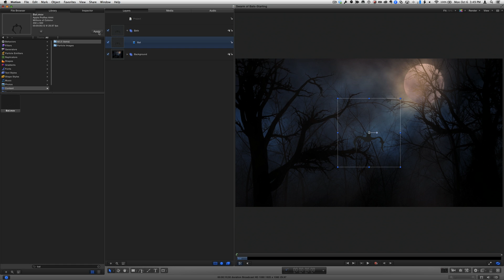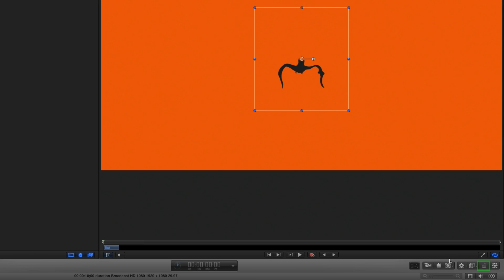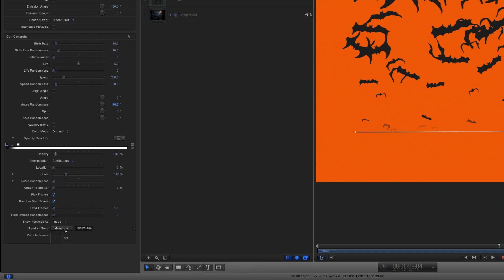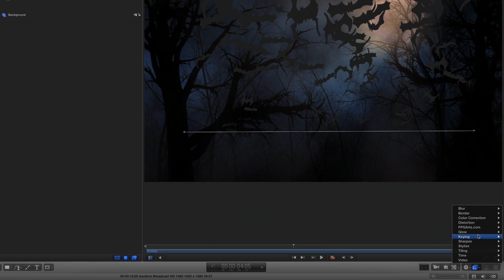Motion Magic in Under 5 Minutes: How to Create Swarming Bats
In this episode, Mark will show you how to make an animated swarm of bats using a particle emitter. You'll then control the path of the bats and their birth rate. As a final touch, you'll add a Vortex behavior to control how they "attack" as a swarm.